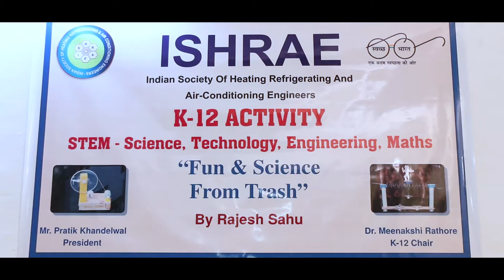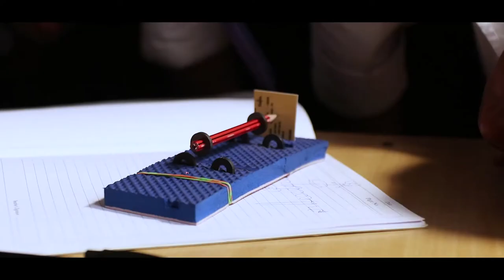Fun & Science from Trash by Rajesh Sahu | K10 STEM | ISHRAE-Raipur